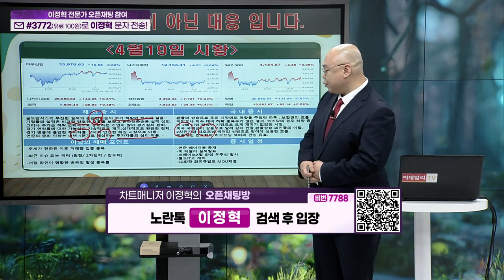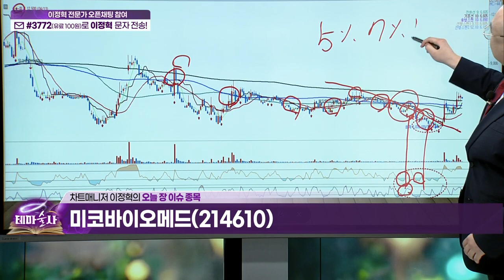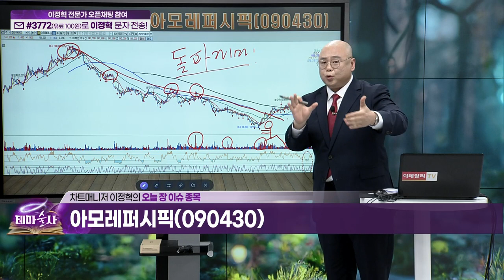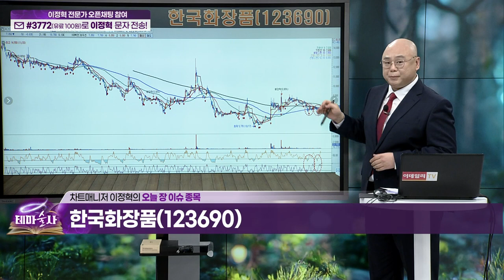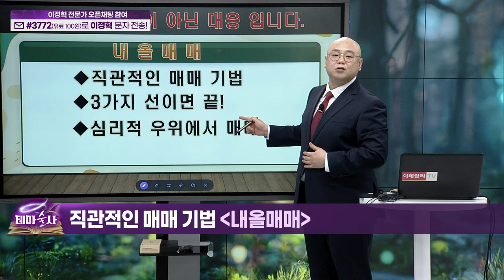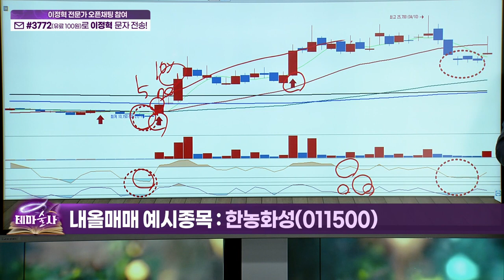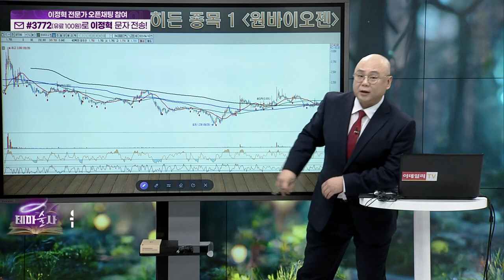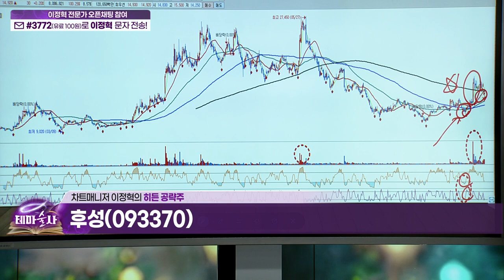테마술사 28회_(20230419)